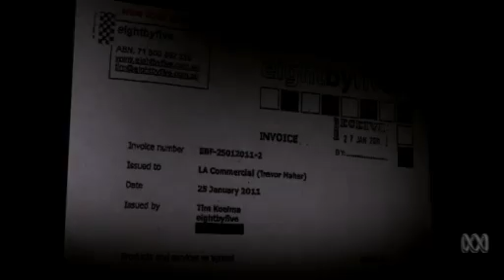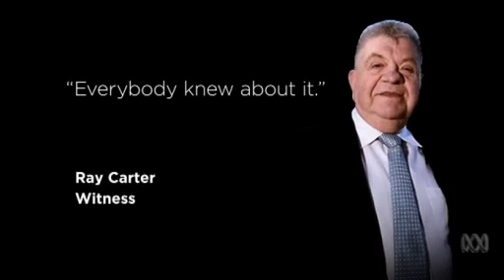Ray Carter sings like a canary: Whistle blown on illegal Liberal party donations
12/05/14 Ray Carter sings like a canary: Whistle blown on Illegal Liberal party donations